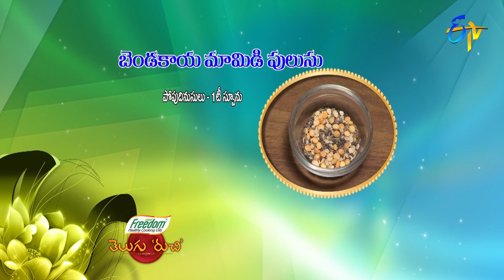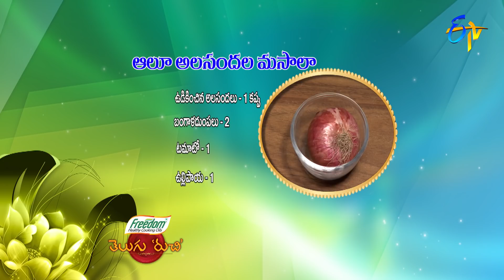Telugu Ruchi | 15th June 2021 | Full Episode | ETV Telugu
The chef and other guests present us with Munakkada Avakoora, Bendakaya Mamidi Pulusu, Aloo Alasandala Masala and Chana Palak Paratha with a wide variety of ingredients.

Chapters
00:00 Start
00:51 Munakkada Avakura
07:48 Bendakaya Mamidi Pulusu
19:15 Aloo Alasandala Masala
31:16 Chena Palak Parota